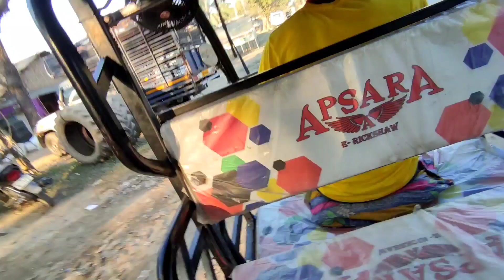picnic A small | but amazing | Must Watch